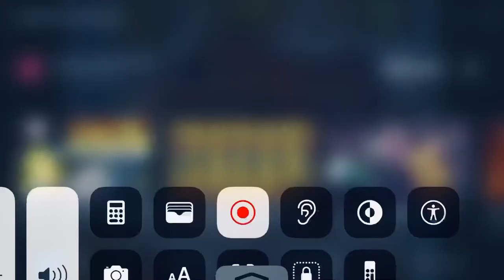The Brothers Grunt - Paging Dr. Grunt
AKA Cartoons and MTV Networks